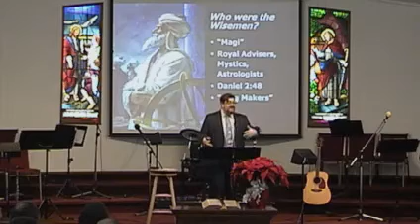Sunday Worship, December 12, 2021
Celebrate the Advent season with us here at PCBC. This morning Pastor Collin continues our series on the Gifts of the Wisemen.